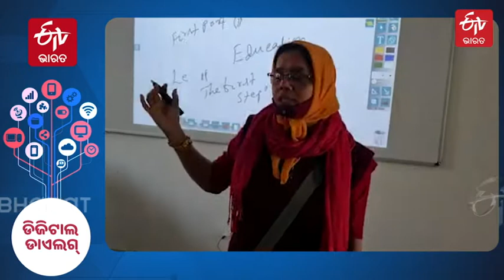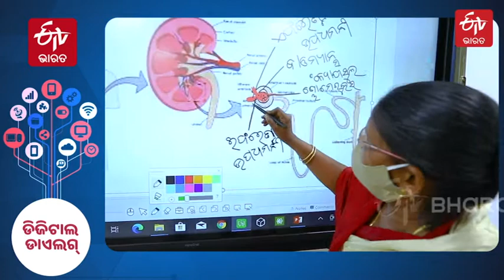Ground Report of School Transformation: ସ୍କୁଲ ରୂପାନ୍ତରଣ ନେଇ କଣ କହୁଛନ୍ତି ଛାତ୍ରଛାତ୍ରୀ, ଓ ଶିକ୍ଷକ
ଭୁବନେଶ୍ବର: ସ୍କୁଲ ପିଲାଙ୍କୁ ପ୍ରତିଯୋଗିତାପୂର୍ଣ୍ଣ ପରିବେଶ ପ୍ରଦାନ ସହିତ ଆଧୁନିକ ଜ୍ଞାନକୌଶଳ ଉପଲବ୍ଧ କରିବା ଲକ୍ଷ୍ୟରେ ରାଜ୍ୟ ସରକାର ଆରମ୍ଭ କରିଛନ୍ତି ସ୍କୁଲ ରୂପାନ୍ତରଣ କାର୍ଯ୍ୟକ୍ରମ । କାଲିର ଭବିଷ୍ୟତଙ୍କ ମୂଳଦୁଆକୁ ସୁଦୃଢ କରିବା ପାଇଁ ସମସ୍ତ ପ୍ରକାର ସୁବିଧା ସହିତ ଗୋଟିଏ ପରେ ଗୋଟିଏ ସ୍କୁଲ ପ୍ରସ୍ତୁତ ହେଉଛି । ଏହାରି ମାଧ୍ୟମରେ ରାଜ୍ୟର ୪ ହଜାର ହାଇସ୍କୁଲ ରୂପାନ୍ତରଣ ବା ଟ୍ରାନସଫରମେସନ ହେଉଛି । ଯେଉଁଥିରେ ସ୍ମାର୍ଟ କ୍ଳାସରୁମ, ଲାବରୋଟାରୀ, ଇ-ଲାଇବ୍ରେରୀ ଭଳି ଭିତ୍ତିଭୂମିକୁ ସୁଦୃଢ କରାଯାଉଛି । ଏହାକୁ ନେଇ ଆମେ ‘ଇଟିଭି ଭାରତ ଡିଜିଟାଲ ଡାଏଲଗ ଡିବେଟ’ ମାଧ୍ୟମରେ ଭେଟିଥିଲୁ ରାଜ୍ୟର କିଛି ଛାତ୍ରଛାତ୍ରୀ, ଶିକ୍ଷକ, ପ୍ରଶାସକ ଓ ବିଶେଷଜ୍ଞଙ୍କୁ। ହାଇସ୍କୁଲ ରୂପାନ୍ତରଣ ନେଇ କଣ ରହିଛି ସେମାନଙ୍କ ମତ ଦେଖନ୍ତୁ...